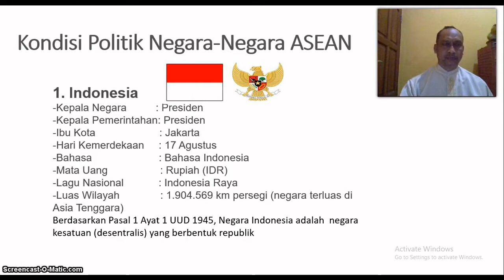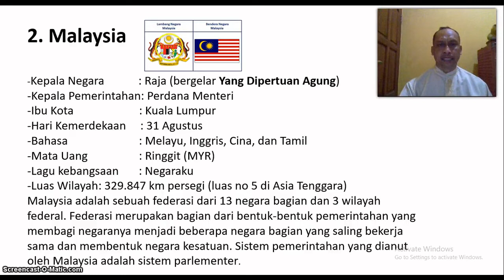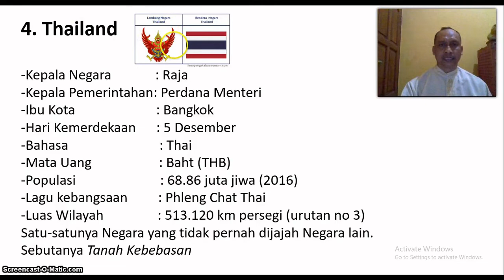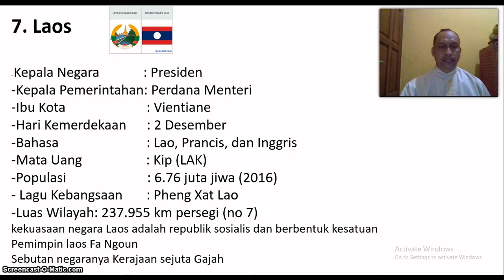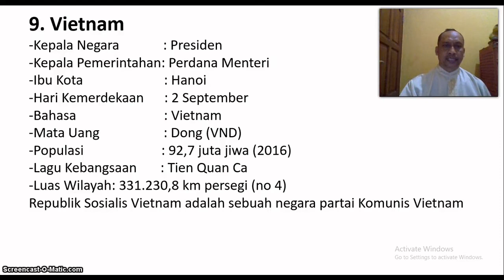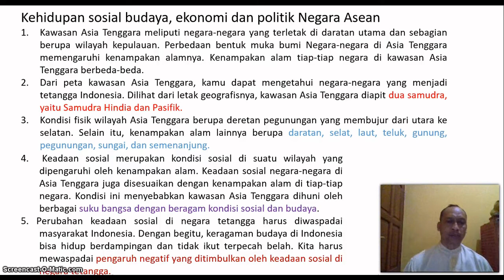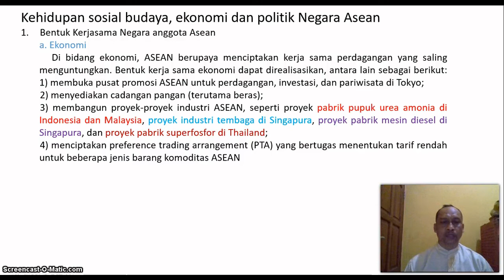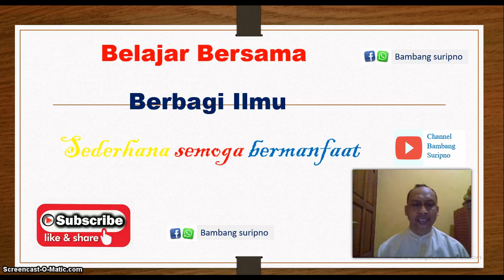IPS Tema 1 Subtema 3 Kondisi Politik Negara-Negara ASEAN Kelas 6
Materi IPSTema 1 Subtema 3 membahas Kondisi Politik Negara-Negara ASEAN. Kerjama regional di kawasan negara ASEAN baik bidang Politik,  ekonomi, sosial, dan Budaya